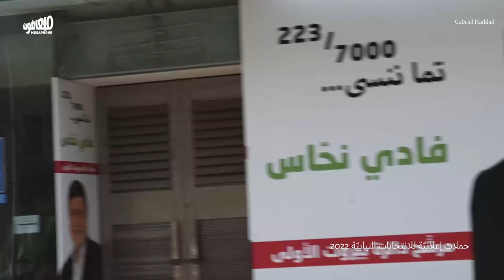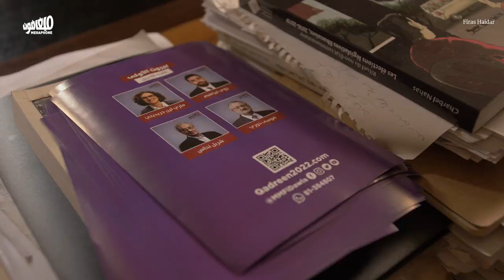Challenges in Beirut 1 | تحديّات الخرق ببيروت الأولى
سألنا شربل نحاس، وبولا يعقوبيان، وندى الصحناوي عن مقاربتهم السياسيّة والتكيكيّة للانتخابات وعن سبب فشل المفاوضات في دائرة بيروت الأولى.

We asked Charbel Nahas, Paula Yaacoubian, and Nada Sehnaoui about their political and tactical approach to the elections, and why negotiations failed in Beirut I.
«المعارضة والخرق»، ملف تُغطي فيه ميغافون 6 دوائر تملك فيها المعارضة حظوظ كبيرة للخرق. هذه المادة الثالثة والأخيرة خاصة بدائرة بيروت الأولى.

The opposition and breaking through: Megaphone covers 6 districts in which the opposition has better chances of winning seats. This is the third and final piece that tackles Beirut I district.